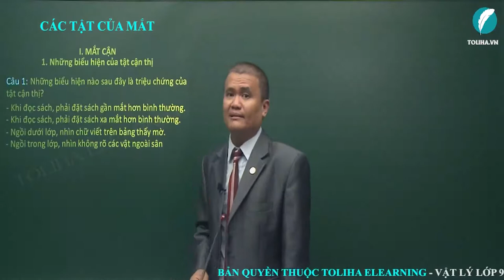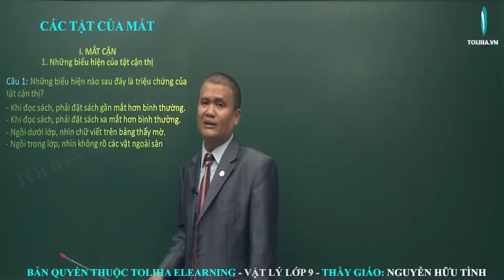Các tật của mắt | Quang Học | Vật Lí 9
CÁC TẬT CỦA MẮT

1. Những biểu hiện của tật cận thị
Câu 1: Những biểu hiện nào sau đây là triệu chứng của tật cận thị?
- Khi đọc sách, phải đặt sách gần mắt hơn bình thường.
- Khi đọc sách, phải đặt sách xa mắt hơn bình thường.
- Ngồi dưới lớp, nhìn chữ viết trên bảng thấy mờ.
- Ngồi trong lớp, nhìn không rõ các vật ngoài sân

Học online Vật lí lớp 9